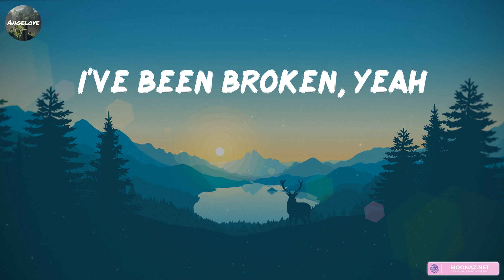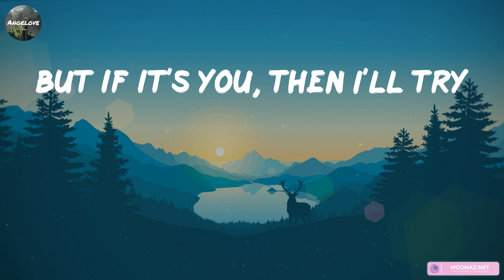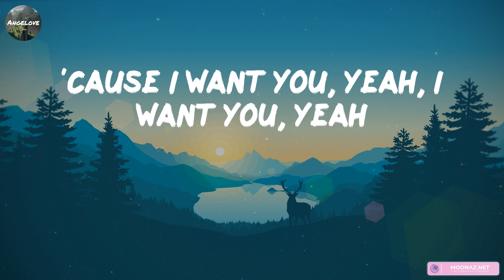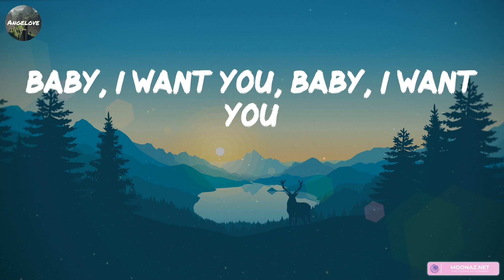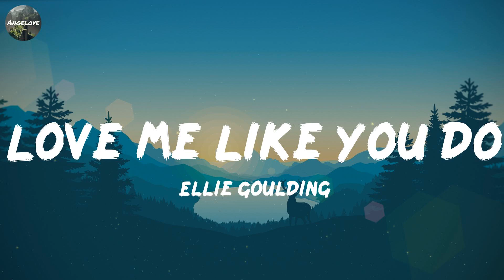Ali Gatie - It's You [Lyrics] || Justine Skye, Tyga, Ellie Goulding, Ed Sheeran